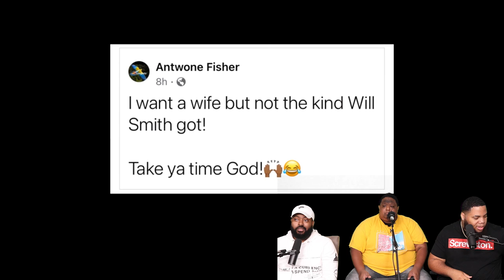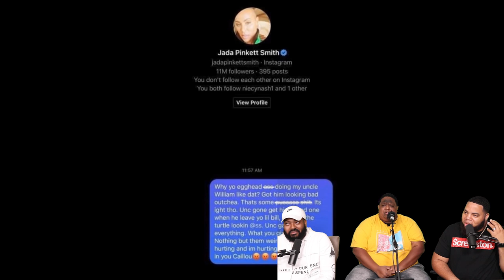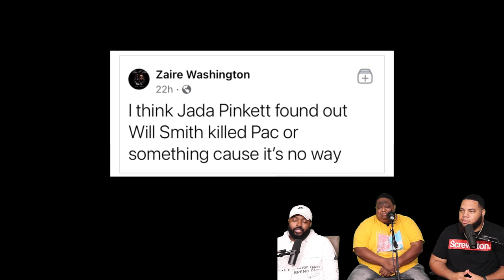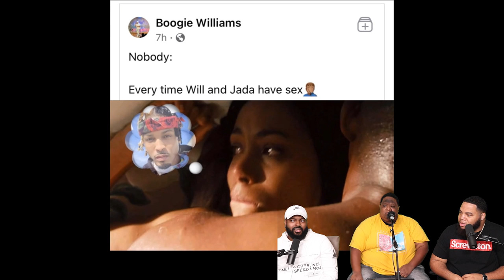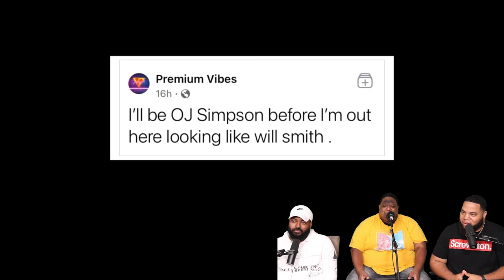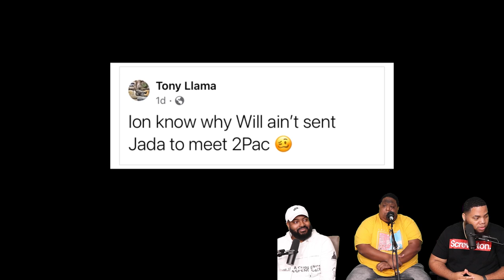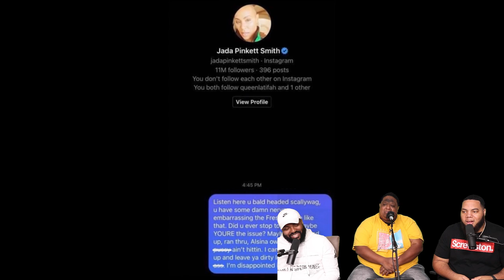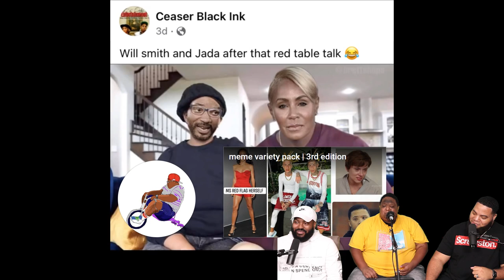Mentally Mitch - Will and Jada Memes (Try Not To Laugh)